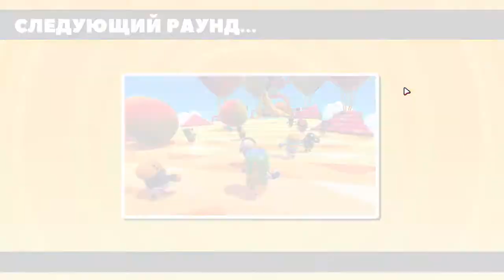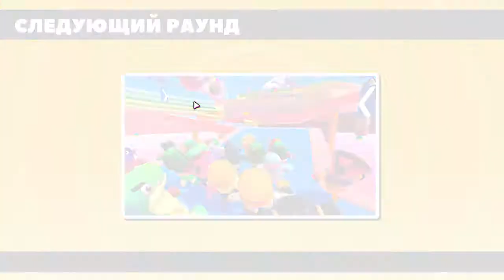играю в fall guys целый час под penis music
ебаные фрукты